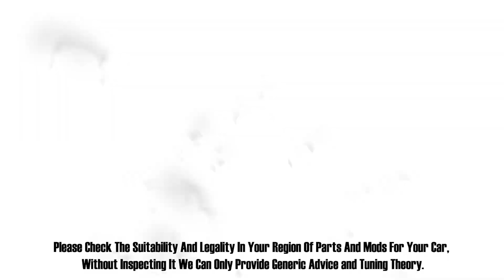Gear Shifting Problems in Your Auto Transmission? Skipping, Sticking, Rough & Slow Gear Changes?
Ever had an intermittent automatic transmission gear shifting, late gear selection, or even the dreaded wrong gear? Fret not, for this video delves into the intricacies of car transmissions, uncovering the root causes of these puzzling shifting issues.

Is your car's gear shifting giving you trouble?

Common Transmission Shifting Problems
- Slow, Skipping, Rough Changes, Slipping Clutches etc...

 Join us as we navigate through the differences in various transmission types, explore the functions of the transmission control module, and scrutinize the importance of a well-lubricated transmission system.

 From the transmission fluid filter to the solenoid's role, we'll dissect every component that influences smooth gear shifting.

And finally, we'll venture into the world of drive-by-wire setups, examining their advantages and potential drawbacks. So, fasten your seatbelts and prepare to embark on a journey of transmission enlightenment as we uncover the secrets behind effortless gear shifting.

Do you ever wonder how your car's transmission works? Do you know the different types of transmissions available, how to lubricate them, and what signs to look for if something is wrong? In this video, we'll explore all of this and more.

Transmission Woes: Unraveling Gear Shifting Issues

Different Types of Transmissions

There are many different types of transmissions, each with its own advantages and disadvantages. In this section, we'll briefly discuss the four most common types: manual, automatic, dual-clutch, and continuously variable.

What makes these different from each other? What are their pros and cons?

Transmission Control Module

The transmission control module (TCM) is the brain of the transmission system. It's responsible for calculating the appropriate gear ratio and controlling the solenoids that shift the gears. What exactly does the TCM do?

How does it receive inputs and make decisions?

Lubrication System

The transmission needs lubrication to operate smoothly and prevent wear. The lubrication system consists of the transmission fluid, the oil pan, and the oil pump. What is the role of each component? How often should the transmission fluid be changed?

Transmission Fluid FilterThe transmission fluid filter removes dirt and debris from the transmission fluid. A dirty filter can cause problems with shifting and damage the transmission. How does the filter work?

When should the filter be replaced?Solenoid Problems

The solenoids are the valves that control the flow of transmission fluid in and out of the clutches and bands.

If a solenoid is stuck or malfunctioning, it can cause problems with shifting and damage the transmission.

What are the symptoms of a solenoid problem? How can you diagnose and repair a solenoid problem?

Drive By Wire

SetupDrive by wire is a system that replaces the mechanical linkage between the accelerator pedal and the throttle valve with an electronic signal. What are the advantages and disadvantages of drive by wire? How does it work?

Transmissions are a complex part of your car, but they're essential for smooth and efficient operation. By understanding how transmissions work, you can better care for your car and help to prevent problems.

0:00 Start
0:35 Differences In Various Transmission Types
0:57 Function Of Transmission Control Module
1:32 System For Lubricating The Transmission
2:07 Transmission Fluid Filter
2:22 Problem With The Solenoid
3:27 Drive By Wire Setup
4:25 Conclusion